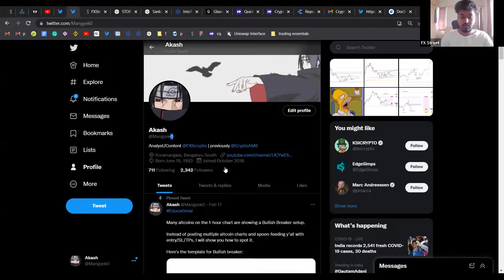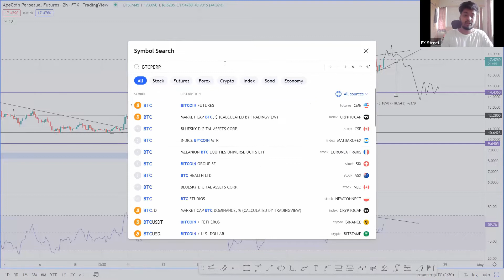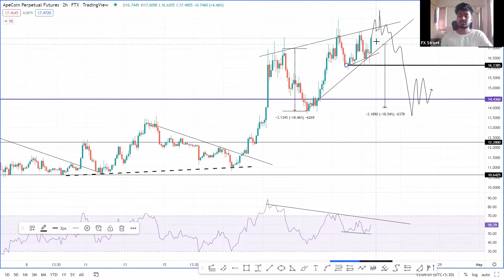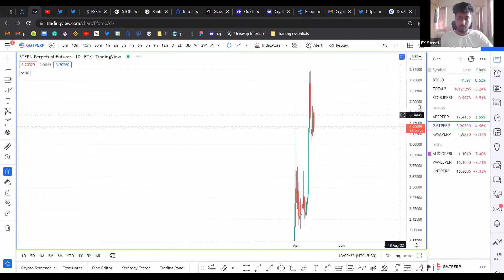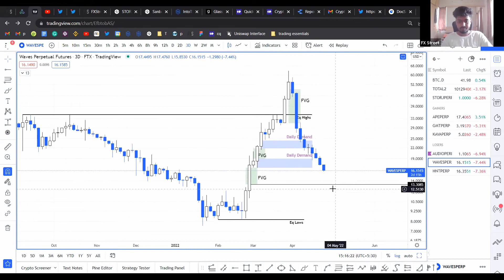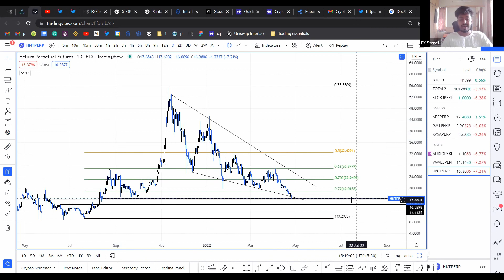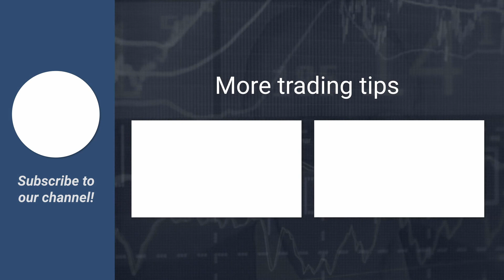Where weekly top gainers APE, GMT, and KAVA and losers AUDIO, WAVES, HNT will go next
A brief technical and on-chain analysis on a few cryptos. Here, FXStreet’s analysts evaluate where some of the hottest cryptos on the market could go next.